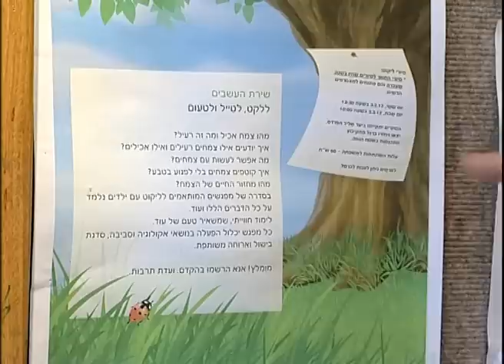מגזין וידאו רמת יוחנן- פינת הבריאות 1 Ramat Yohanan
פינת הבריאות והתזונה הנכונה שלנו יוצאת לדרך. סיור ליקוט התקיים לא מזמן ברמת יוחנן. משפחות שלמות יצאו בהדרכת ד"ר אורי מאיר צ'יזיק ללקט עשבים וצמחים שונים מהטבע סביב הקיבוץ, ללמוד על טיבם של הצמחים ועל התועלת שלהם לבריאות שלנו. הסיור הסתיים בארוחה ממיטב הצמחים שנאספו.
מגזין הוידאו של רמת יוחנן
צילום: דויד דוידוביץ
עריכה: אביבה פינלס
פברואר 2012